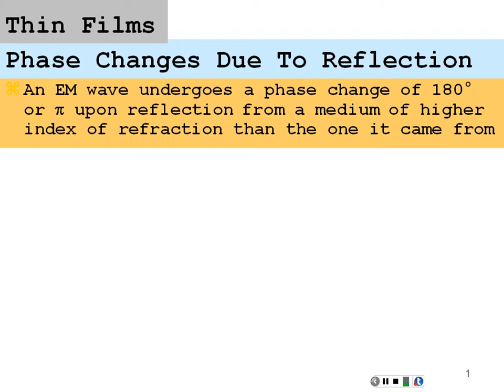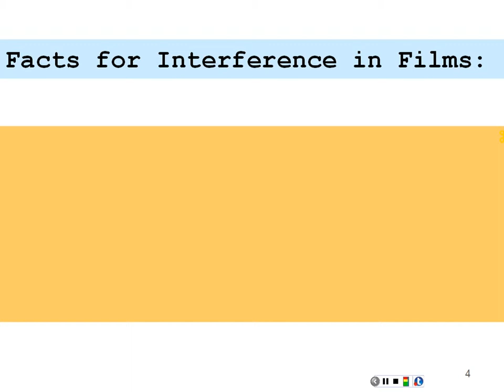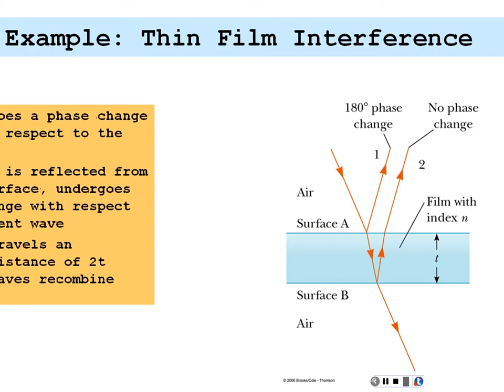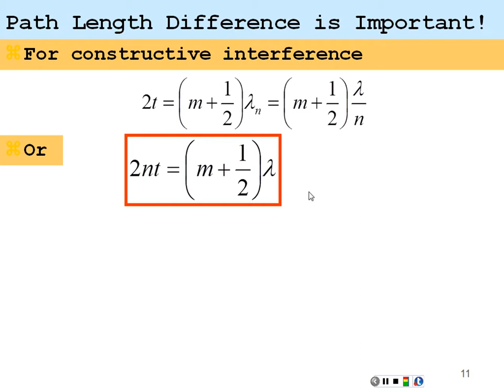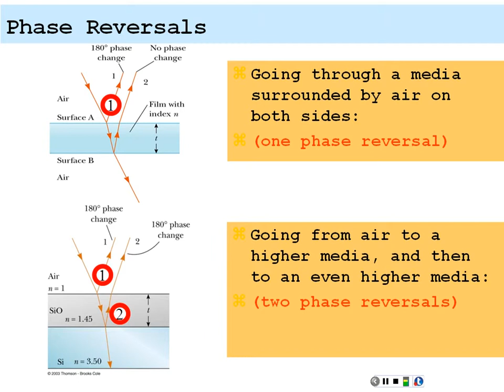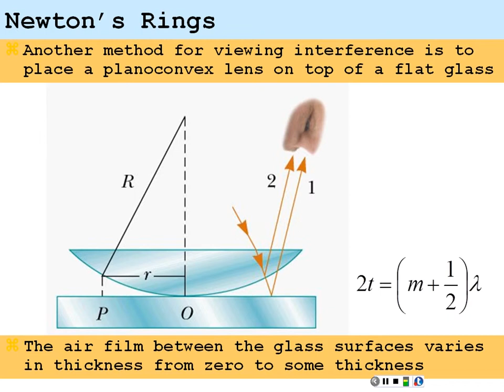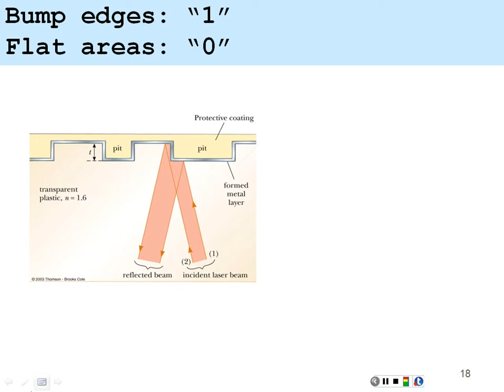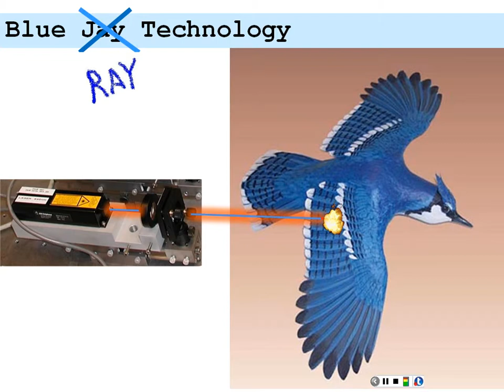PHY218_18_Chapter_37.02_Thin_Films